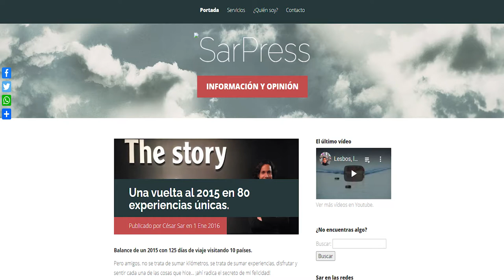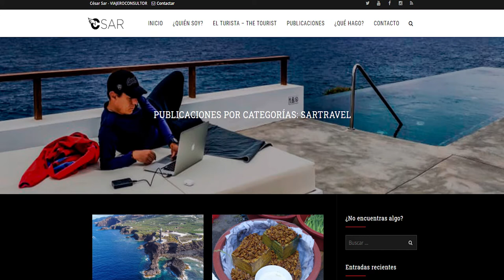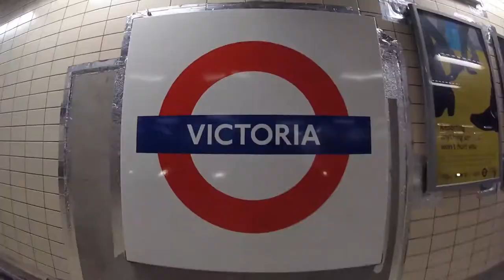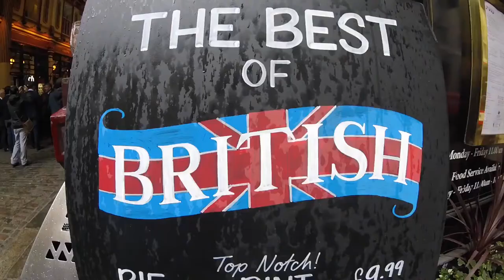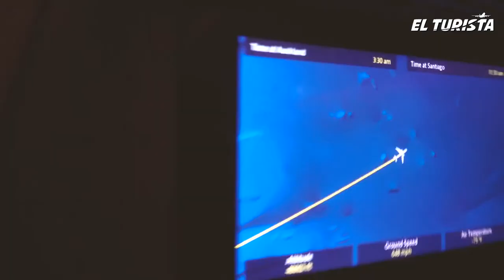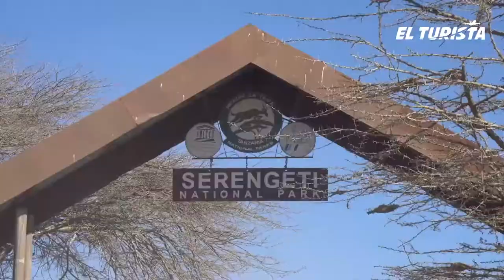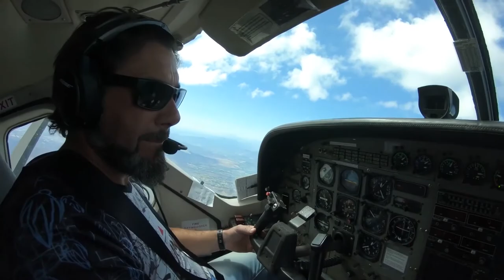A dos metros de ti -CESAR SAR